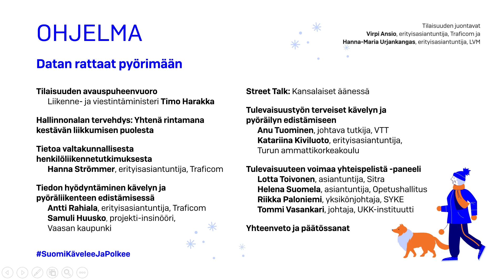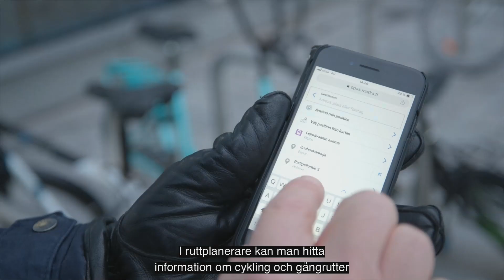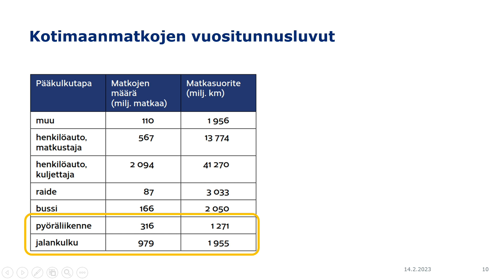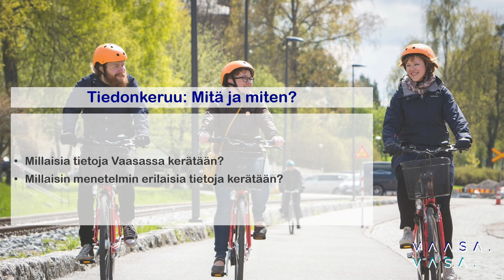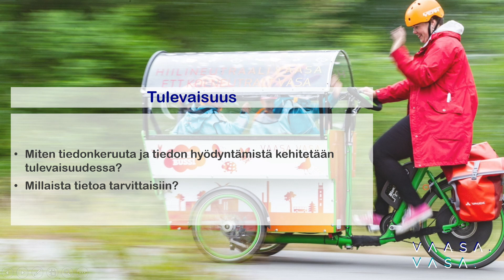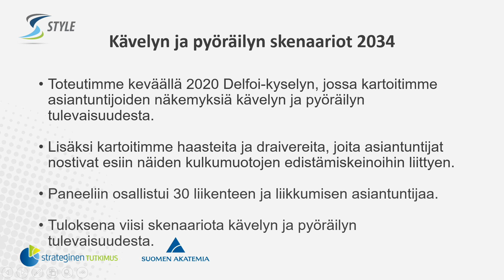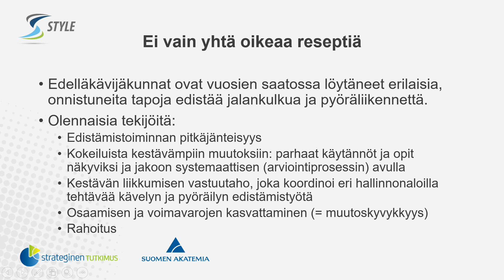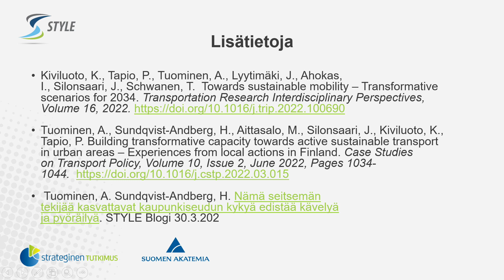Suomi kävelee ja polkee -foorumi 14.2.2023 - Tiedosta näkemystä kävelyn ja pyöräilyn tulevaisuuteen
Suomi kävelee ja polkee -foorumisarjan huipennuksessa laitoimme tiedon rattaat pyörimään!
Foorumi järjestettiin 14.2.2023 Tiedekulmassa Helsingissä hybriditilaisuutena ja sen järjestivät yhdessä Liikenne- ja viestintävirasto Traficom, liikenne- ja viestintäministeriö ja Väylävirasto.

Ohjelma: Datan rattaat pyörimään
1:22 Tervetuloa luotaamaan kävelyn ja pyöräliikenteen tulevaisuutta
4:25 Ministeri Timo Harakan puheenvuoro
16:25 Hallinnonalan tervehdys: Yhtenä rintamana kestävän liikkumisen puolesta
24:14 Tietoa valtakunnallisesta henkilöliikennetutkimuksesta: Hanna Strömmer, Traficom
33:20 Tiedon hyödyntäminen kävelyn ja pyöräliikenteen edistämisessä: Antti Rahiala, Traficom ja Samuli Huusko, Vaasan kaupunki
48:43 Street Talk: Kansalaiset äänessä
56:01 Tulevaisuustyön terveiset kävelyn ja pyöräilyn edistämiseen: Anu Tuominen, VTT ja Katariina Kiviluoto, Turun ammattikorkeakoulu
1:24:24 Tulevaisuuteen voimaa yhteispelistä -paneeli:  Lotta Toivonen, Sitra / Mette Granberg, HSL / Helena Suomela, Opetushallitus / Riikka Paloniemi, SYKE / Tommi Vasankari, UKK-instituutti
2:00:24 Yhteenveto ja päätössanat